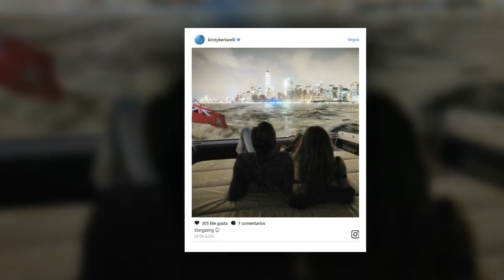La increíble travesía de la mujer más rica del Reino Unido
Kirsty Bertarelli y su marido, Ernesto Bertarelli, han viajado hasta los Estados Unidos en su embarcación privada, la más grande de Gran Bretaña